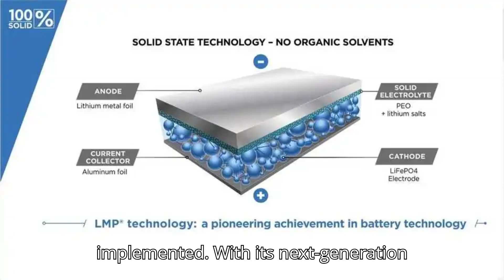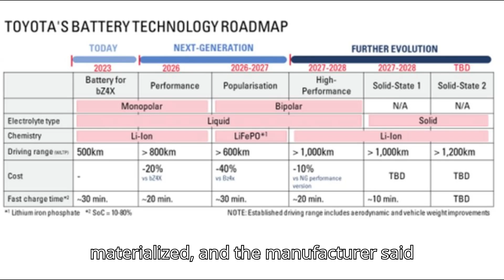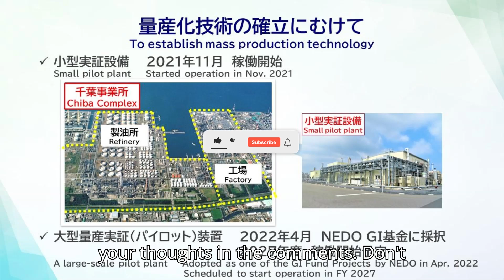Toyota’s Solid State Battery Production Plans Approved By Japan's Government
Toyota's solid-state battery production plans have been officially approved by Japan's government, with the company set to start building vehicles with this cutting-edge technology in 2026. This innovative battery promises faster charging times and ranges of up to 621 miles, with future upgrades reaching 750 miles! While production will start slow, Toyota plans to ramp up output through 2027 and 2028, with mass production expected by 2030. Learn how Toyota is leading the charge in solid-state battery innovation!